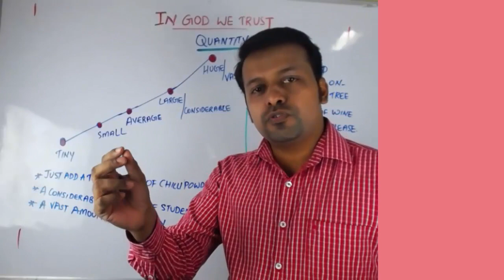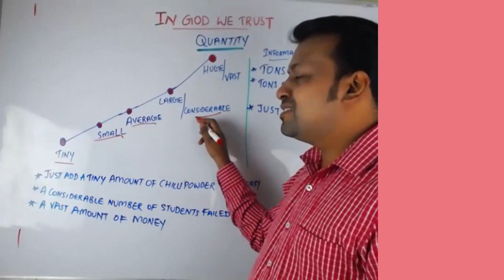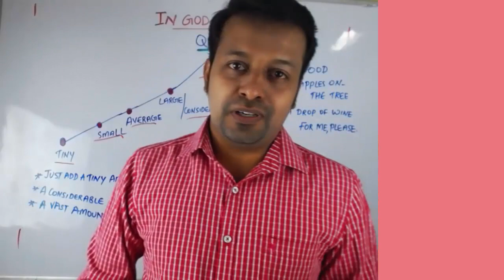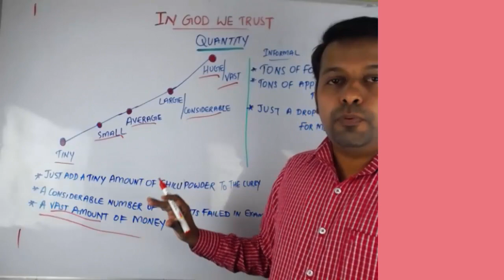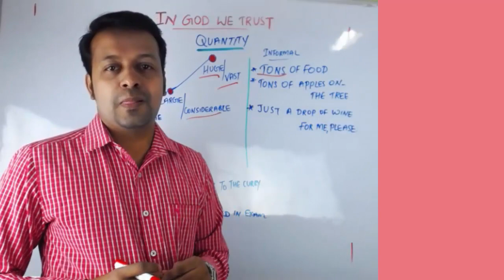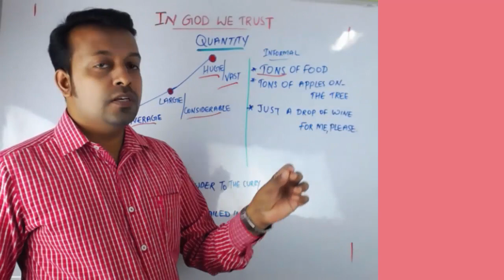spoken english malayalam Qunatity-പാഠം38